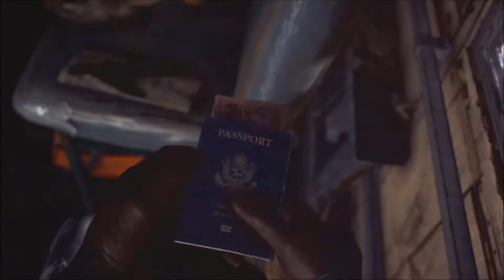FARCRY4 , Border crossing (00) [INTRO]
Benvenuti nel Kyrat, ad accoglierci è Pagan Min.